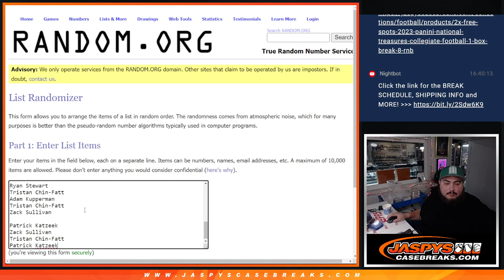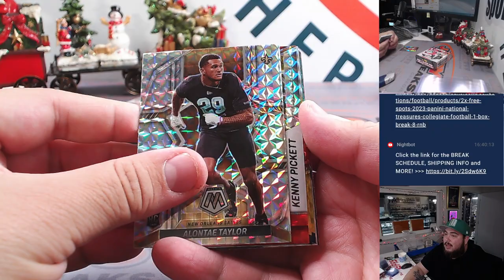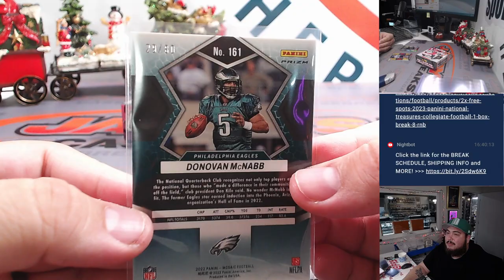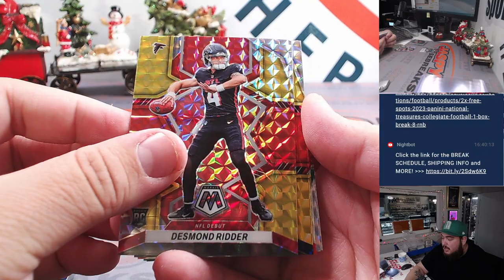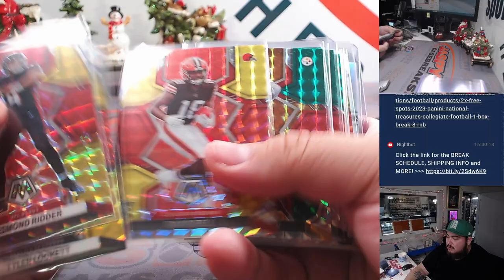F. 12/8/23 - 2022 Mosaic Choice Football 2-Box Break #4 *PYT*